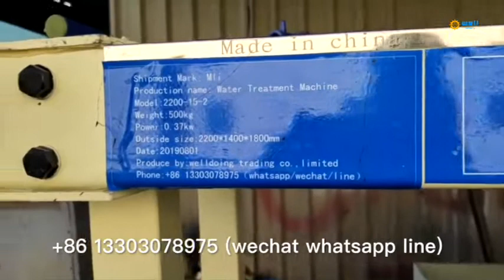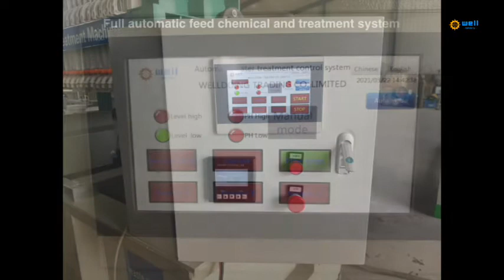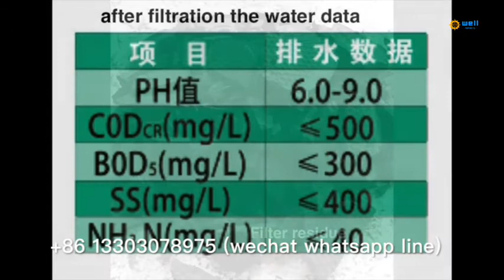Easy operate water ink print waste water leach equipment